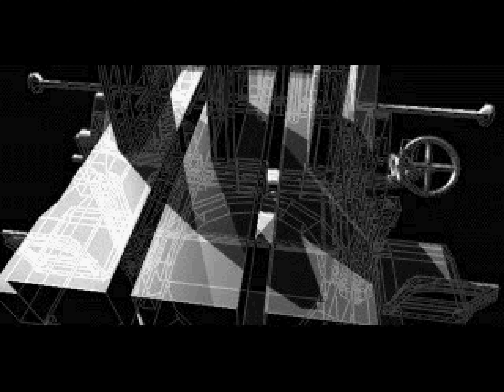『提督の決断Ⅱ』（プレイステーション）ＯＰ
これはプレイステーションの『提督の決断Ⅱ』のゲームオープニング。